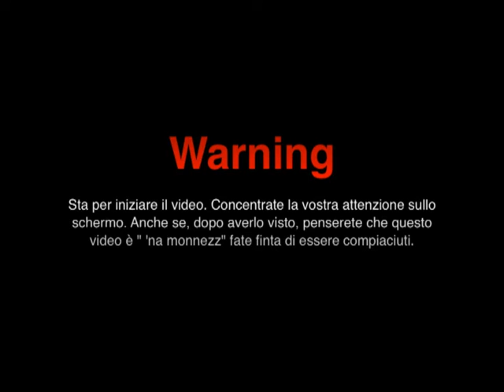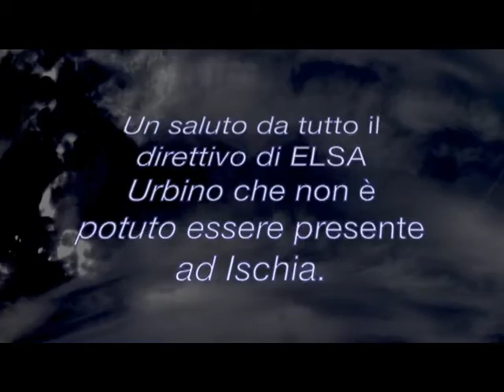Trailer ELSA Assemblea Nazionale 2010.mpg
Trailer di presentazione della prossima Assemblea Nazionale che si terrà ad Urbino il 25-28 Novembre